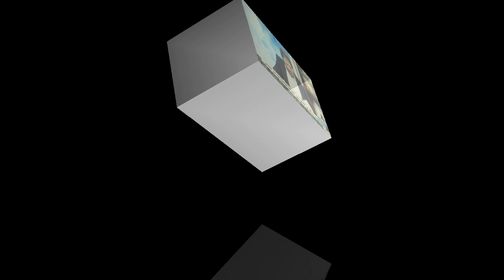انتم أيها الفجر الصادق سترتفع رايتكم